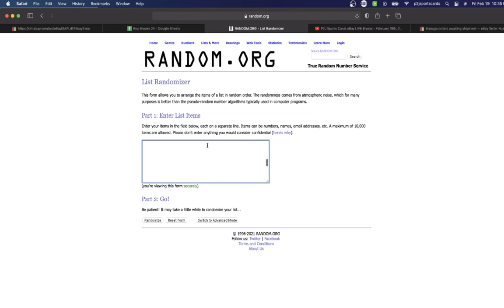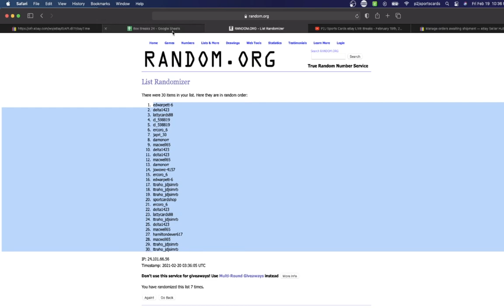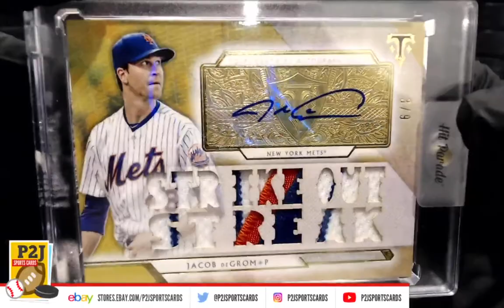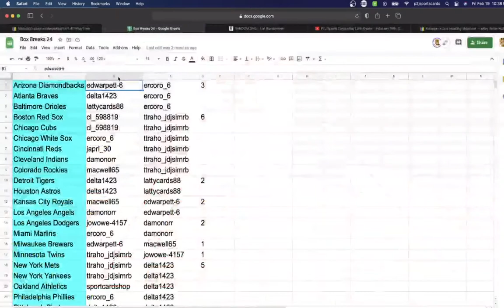Break #4348 2020 Hit Parade Platinum Baseball Card Box Break mlb P2J Sports Cards